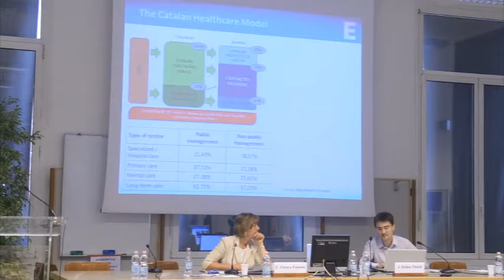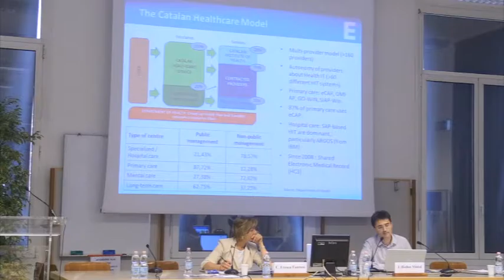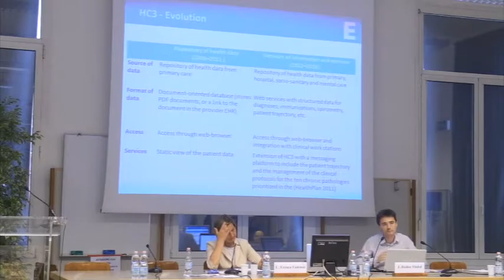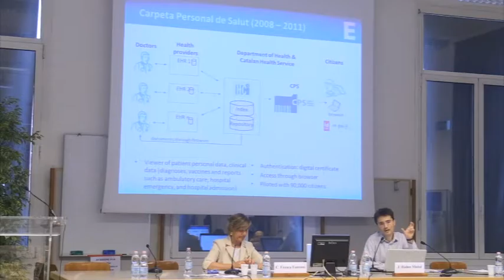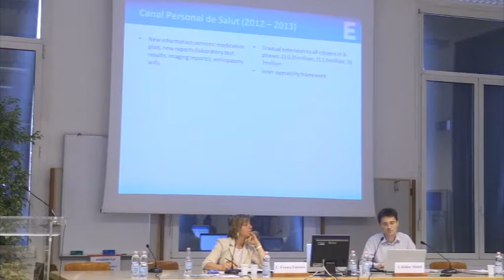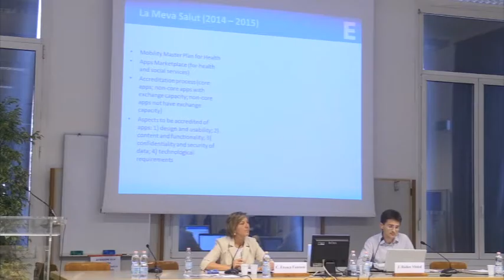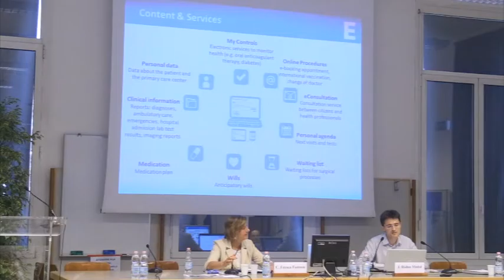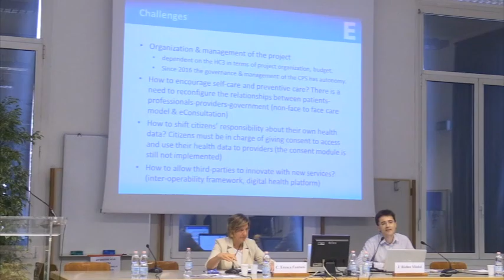International eHealth Workshop - Bologna, 6 giugno 2016 pomeriggio - Interv. J. Ródon Mòdol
Gli interventi svolti nell'ambito della tavola rotonda di illustrazione delle esperienze europee, nella sessione pomeridiana del giorno 6 giugno 2016.

Spagna - Catalogna: Joan Ródon Mòdol - ESADE, Universitat Ramon Llull